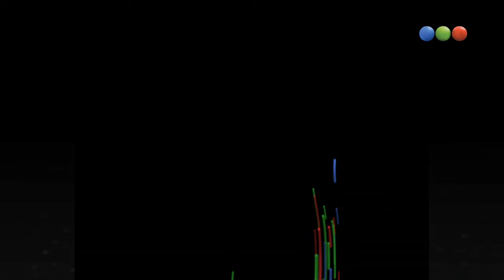Rebos University, Imitador De Ricardo Iorio - Peligro Sin Codificar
Yayo, Pichu, Marcelo Ruiz Díaz, Walter López y Nazareno Móttola: tribu urbana de gente con pocas luces, hacen lo que ellos llaman húmor inglés -por lo supuestamente inteligente-. Los Rebos se presentan de dos maneras,1)Chistes grabados en exteriores: aparecen Yayo o Pichu (el Rebo Alouin -Halloween-) siempre con Walter López. 2)Presentaciones en vivo: Yayo, Pichu y Marcelo Ruiz Díaz (el Rebo mago). En 2012 se presentó al llamado Rebo 4 Nazareno Móttola, llamado así por ser el cuarto que aparece en vivo (Walter López sólo participa en sketches o clips musicales grabados), quien generó asperezas entre los integrantes. Suele hacer chistes con elementos y cuenta con cortina musical propia. Sobre fin de año se integró el Rebo 5, personificado por Luca Straneo, el hijo de Pichu.
Ahora: Rebos University, Imitador De Ricardo Iorio